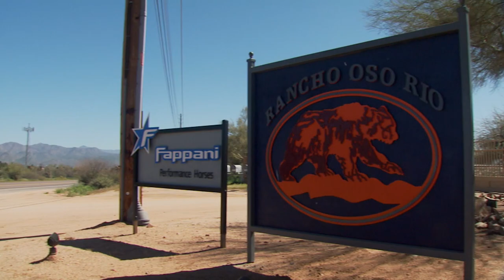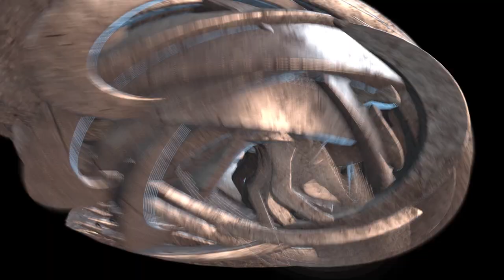Clinton Anderson Presents: Titan a Legend in the Making, Lesson 11, Part 1 - Downunder Horsemanship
Horse trainer Clinton Anderson announces an exciting transition in Titan's training journey.

Titan has some of the best and most recognized bloodlines in the western performance horse industry coursing through his veins. Titan is by the legendary NRHA Hall of Fame stallion and 6 Million Dollar Sire Colonels Smoking Gun, and the last progeny of the great broodmare Princess In Diamonds. Princess has produced three NRHA Open Futurity Finalists and an AQHA World Champion in Senior Reining. Titan is easily one of the most talented horses Clinton has ever trained, and he has that special something that sets great horses apart from average horses - heart. Titan's phenomenal bloodlines plus his world-class talent and unstoppable heart are setting him up for a prolific career. On the road to becoming a champion and competing on a world stage, nothing is guaranteed. Just how far will this talented son of two legends go? Join Titan for an unforgettable training journey.